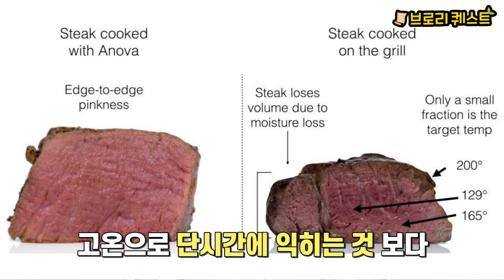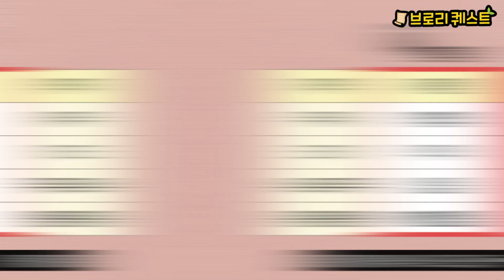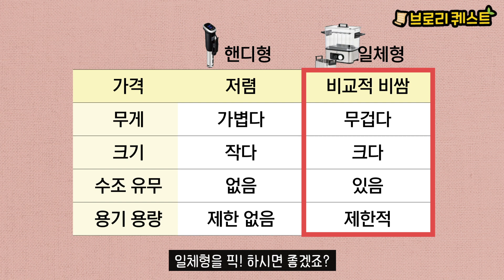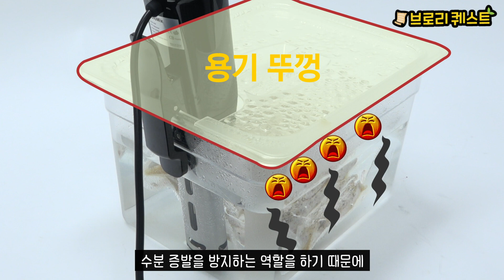일류 셰프의 요리를 만들어준다는 수비드 머신, 어떻게 골라야 할까? [브로리퀘스트]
요즘 그렇게 '핫'하다는 수비드 머신!
수비드는 왜 맛있을까요?
수비드 머신은 어떻게 골라야할까요?
브로리와 함께 알아보시죠 (브브고~)